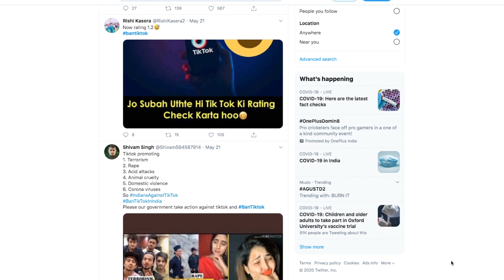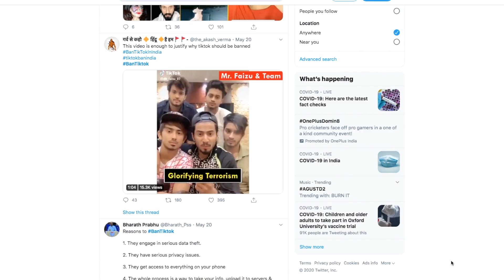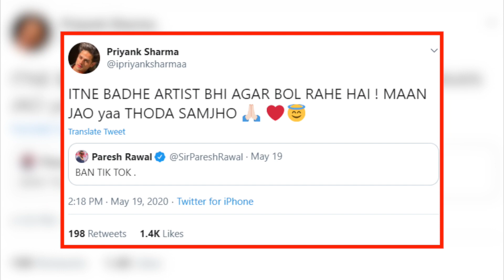After CarryMinati, Faizal Siddiqui's Incident ,TikTok Rating Drops to 1.2 Stars on Android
TikTok rating is down to 1.2 stars on Google Play Store after getting hammered by the supporters of YouTuber CarryMinati and the controversy surrounding a video from the platform's popular creator Faizal Siddiqui.